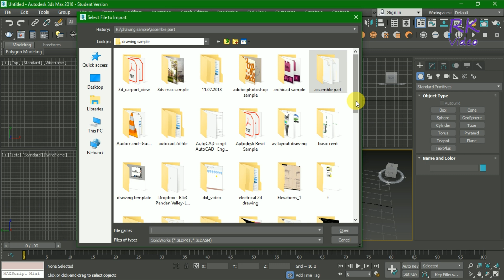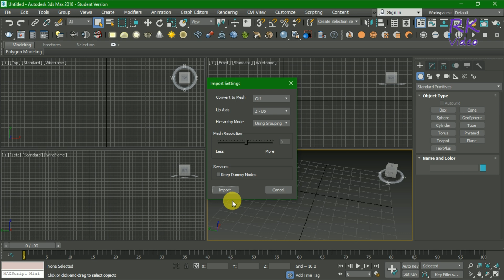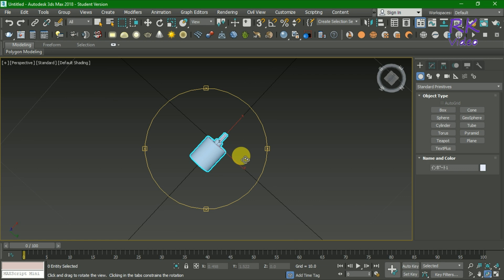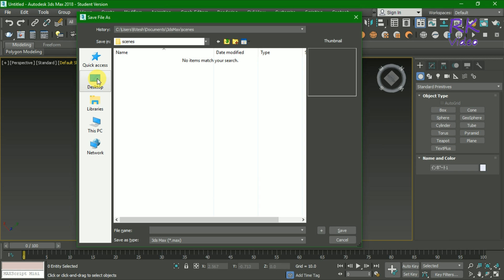Needful tutorial to import solidworks file into 3ds max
How to import Solidworks file into 3ds max. its simple, easy and time-saving process. go to 3ds max and choose a file then import and select "sldprt" and choose file after that adjust its setting. you can understand more in the video.